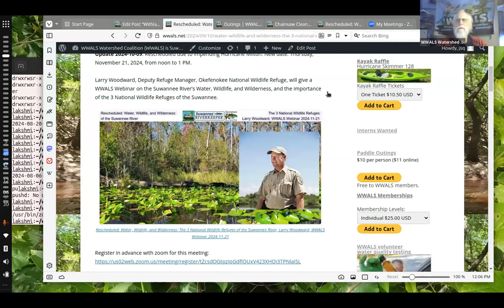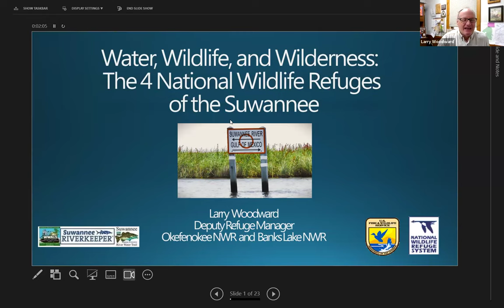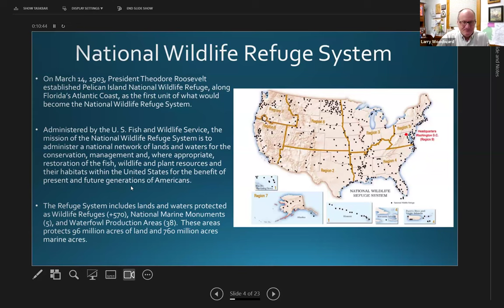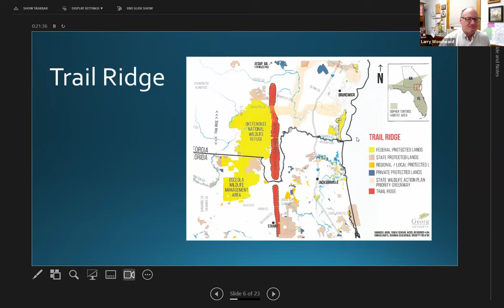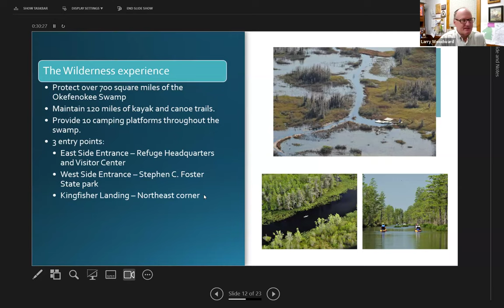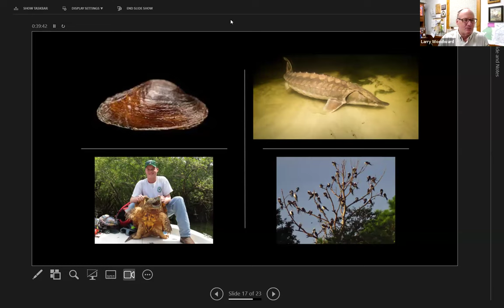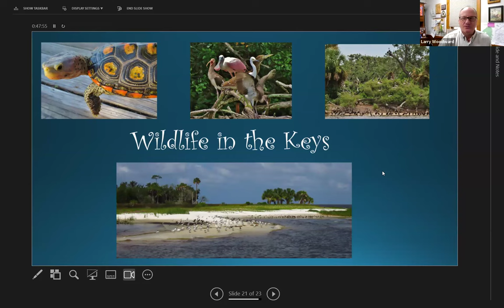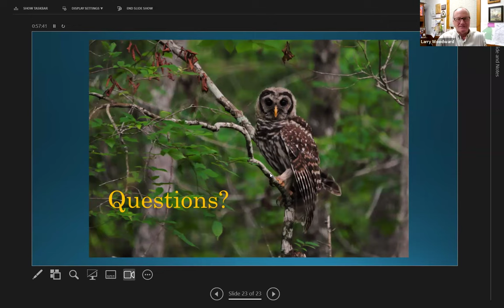The 4 National Wildlife Refuges of the Suwannee --Larry Woodward, WWALS Webinar 2024-11-21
Water, Wildlife, and Wilderness: the 4 National Wildlife Refuges of the Suwannee --Larry Woodward, WWALS Webinar 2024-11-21
Video by John S. Quarterman for WWALS Watershed Coalition Inc. (WWALS).